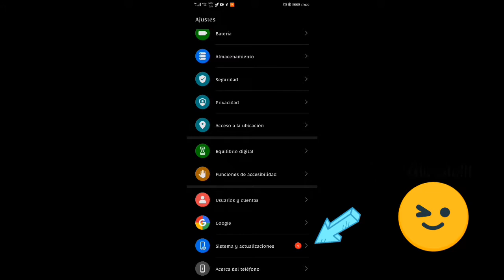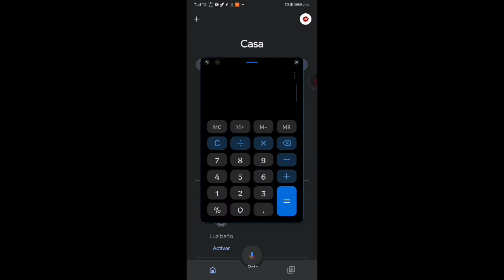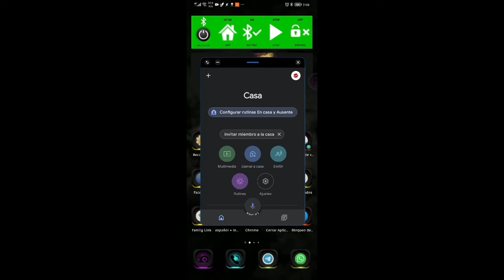emui 11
Por fin ha llegado la esperada actualización a los huawei p30 pro, con un monton de novedades y mas...